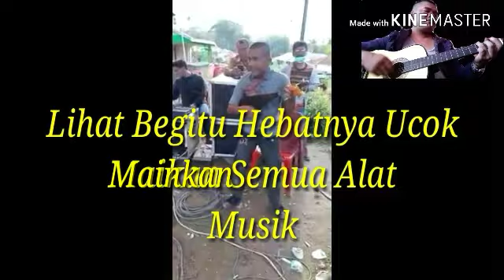Ucok GOKILL Dan LUCU Banget || Joged Ala Kobam Part 02@AnakDangdoet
Wowwww Gokill Dan Lucu Banget.Seorang Anak Muda Memiliki Skill Dewa Yaitu Ucok Bisa Mainkan Semua Alat Musik Dari Kecapi Hingga Keyboard.Anak Muda Ini Gokill Dan Lucu. Ucok Mampu Memainkan Semua Alat Dari Semua Jenis Alat Musik Bisa Dimainkan
Setiap Ada Pesta Anak Ini Sll Diundang Untuk Menghibur Personil Grup Musik Dengan Kehadiran Anak Ini Sangat Memicu Semangat Personil.Bantu Dukung Chanel Ini Agar Semakin Berkembang@AnakDangdoet